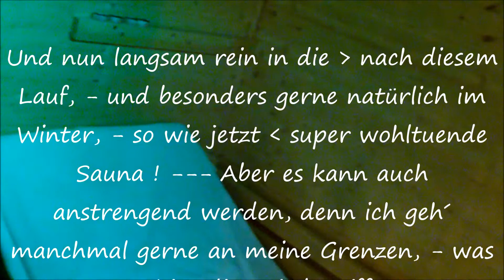"EkkE´s kl. Sports-Home-Story" . . .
"EkkE´s kl.  Sports-Home-Story" . . . (am 6.1.´18).
Kleine ´Private Einblicke´ in die ´heimischen 4 Wände´ !
Bezügl. Sport/Fitness/Wellness !
Endlich mal wieder eine meiner "10km-Joggingstrecken" ´bezwungen´ hier auf dem flachen Lande !
(Allerdings rechne ich immer damit, - bei meinem Tempo -, daß mich irgendwann mal - ´ne Omma mit Krückstock´ überholt !)
Bei dem Wetter/bei dem Klima in diesem Winter, ist DAS natürlich eine feine Sache, zu laufen, ohne einer Menschenseele zu begegnen !
Erst recht, wenn man dann danach gleich in die eigene/´selbstgebastelte´ Sauna huschen kann, mit allen Annehmlichkeiten, die mir damals so einfielen !
Und die ´DUSCHSZENEN´ danach konnte ich ja weglassen, - denn : Ich habe ja schon das eine oder andere mal sogar den ´Luxus eines Vollbades´ (In welchem Badezimmer auf unserem herrlichen Planeten auch immer) genießen können, wo ich dann - sehr kameragenehm/´elegant´ wie die VENUS aus dem BADE stieg, - und DAS dann entsprechend ´filmisch präsentiert´ ! hehehe
Und alle 2 Jahre dasselbe, ist auch nicht das Wahre !
Oder anders ausgedrückt :  Ich glaub´, sogar die - selbstdarstellende -  SELBSTIRONIE kann übertrieben werden !!?